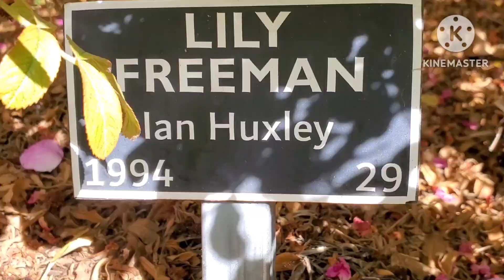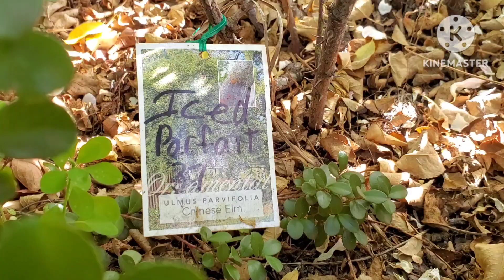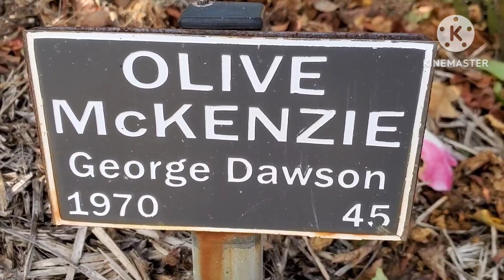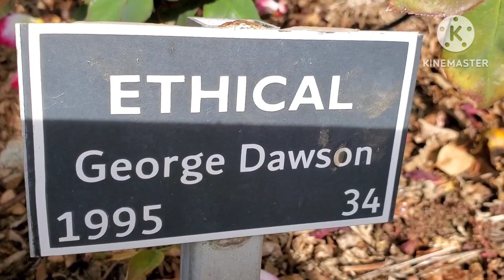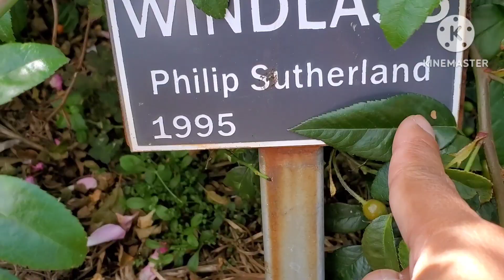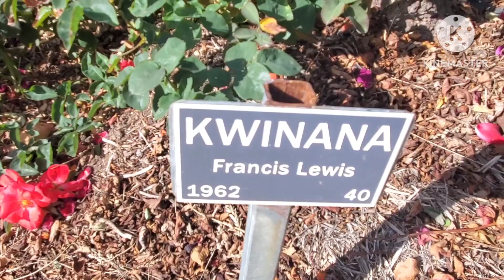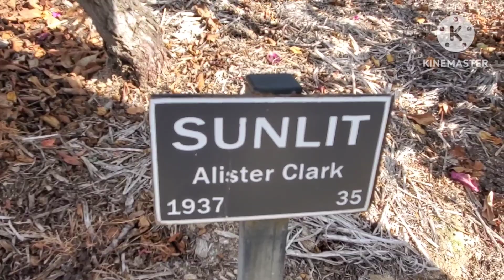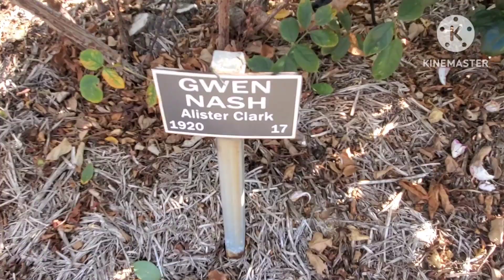Autumn Rose Garden Tour(old varieties) พาชมสวนกุหลาบโบราณมีตั้งแต่ปี1800-1900 ฤดูใบไม้ร่วง|WA Garden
Autumn Rose Garden Tour
old rose